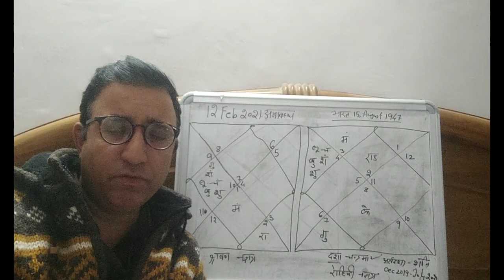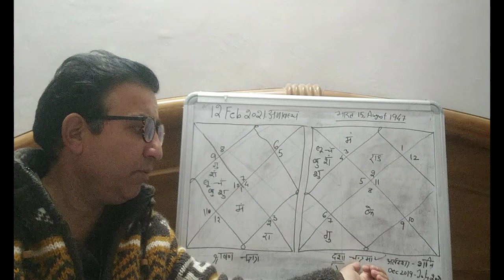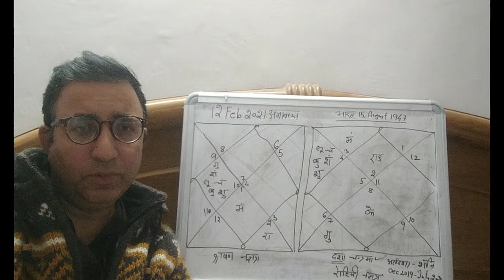Shad graha yoga of 2021and challenges ahead for India, 12th February 2021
Shad graha yoga of 2021and challenges ahead for India